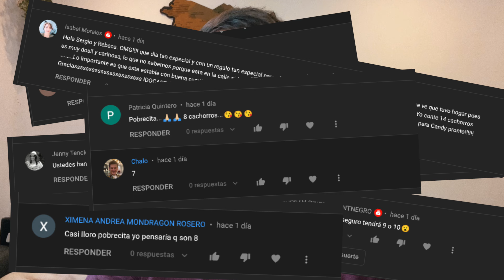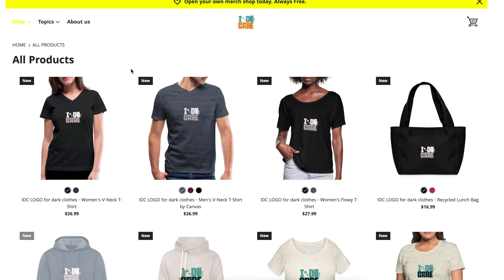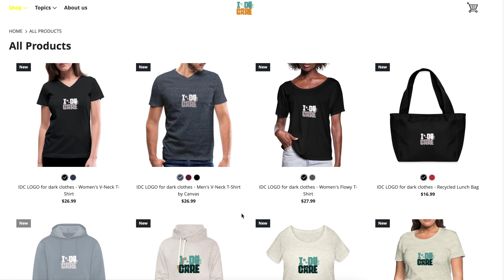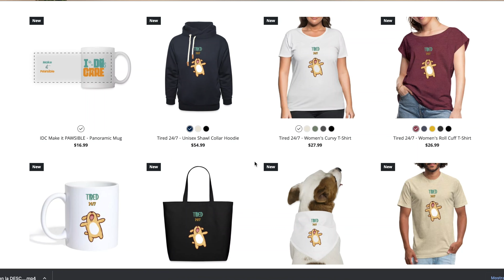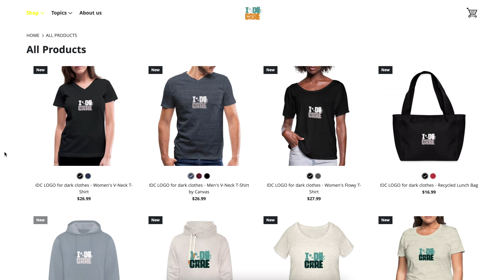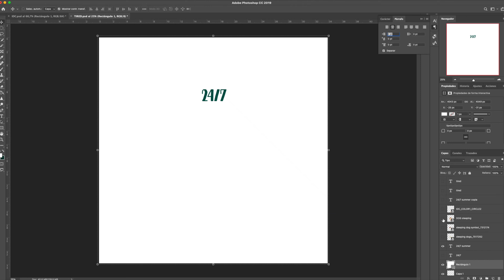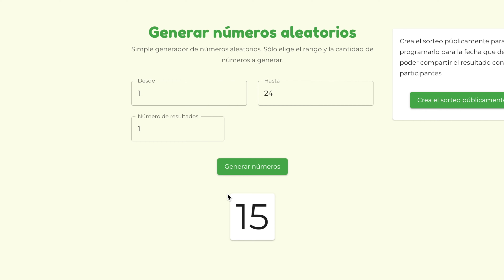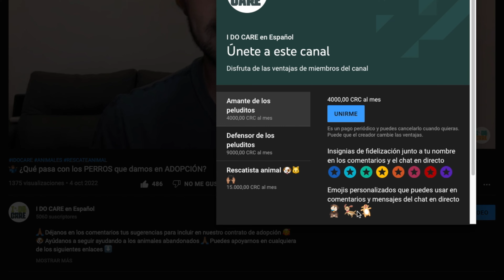Estrenamos MERCH!! 🥳🎁 con un concurso y REGALO muy ESPECIAL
El Merchandising acaba de llegar a I DO CARE y estamos súper emocionados! por fin podemos llevar nuestras propias camisetas y si lo deseas, tú también puedes =D Haz tu apuesta en los comentarios de este vídeo, y adivina cuantos cachorros va a traer Candy al mundo para ganarte un regalo... muy especial 🥳🎁

🐶 Ayúdanos a seguir ayudando a los animales abandonados 🙏🏽 Puedes apoyarnos en cualquiera de los siguientes enlaces ⬇️